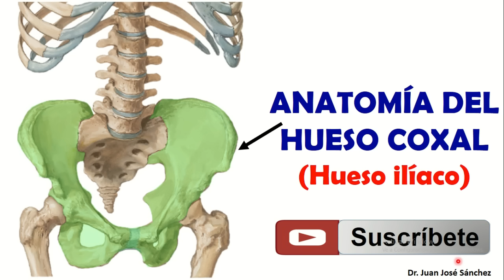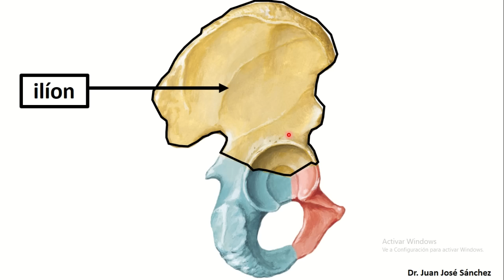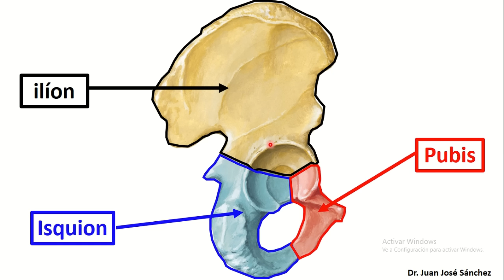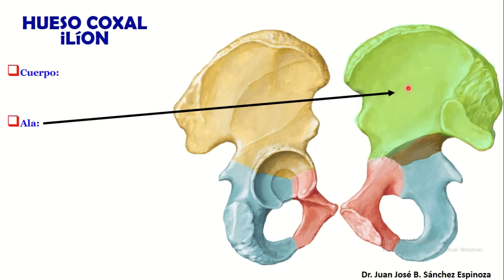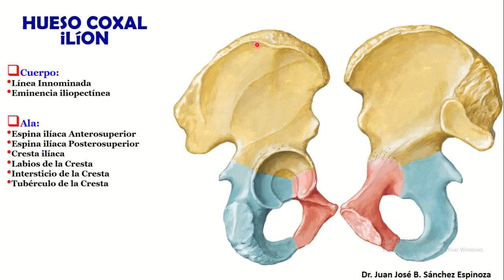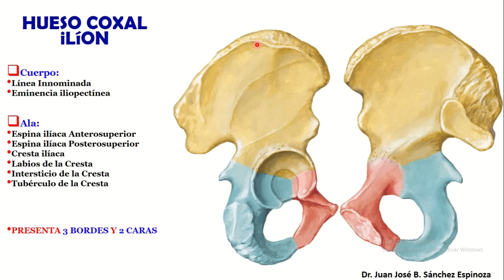🥇 HUESO COXAL - HUESO ILÍACO, Anatomía. Fácil y Sencillo